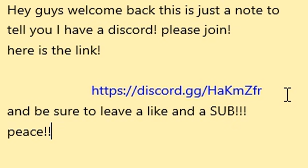I GOT A DISCORD!!! (Come chat!)